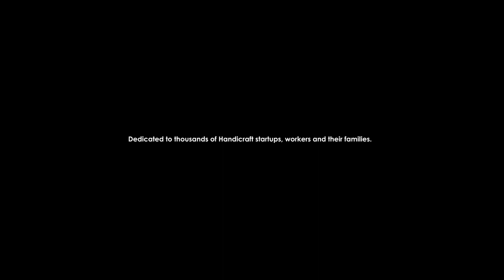Egai Crafts - Documentary Short Film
An initiative to promote small businesses around us and express the obstacles faced by these startups in the business world. "Egai Crafts" is a handicraft-based startup focusing on a sustainable lifestyle by converting the waste coconut shells and palm leaves into meaningful products that enrich our lifestyle.

Special Thanks,
-Ananda Baskaran
-Saracon Campus, Auroville
-Francis Fredric

Vishwa Mathy.